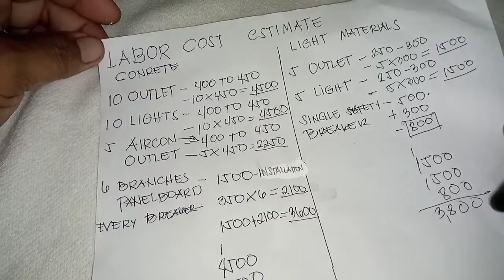MAGKANO BA ANG LABOR COST NG ELECTRICIAN NGAYON?(WAKO TV)